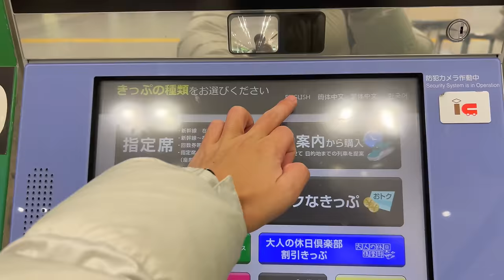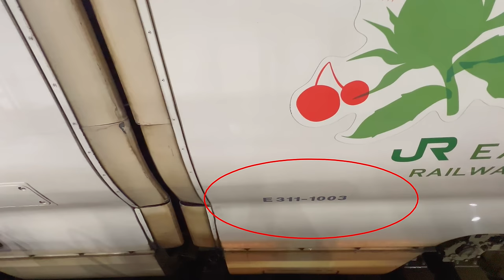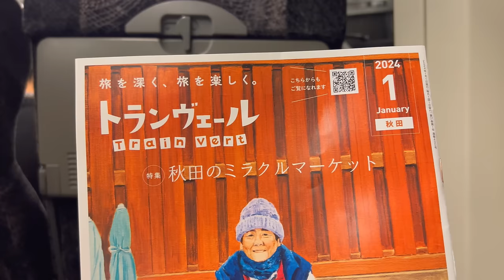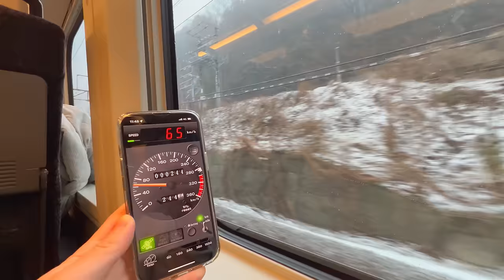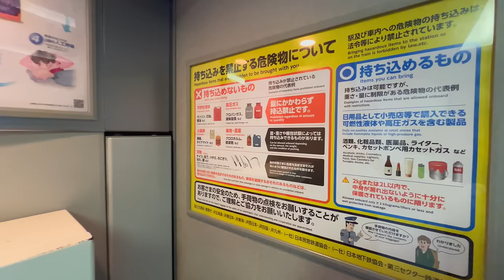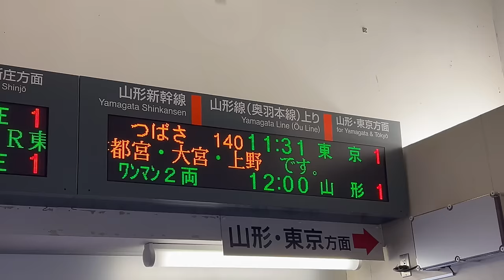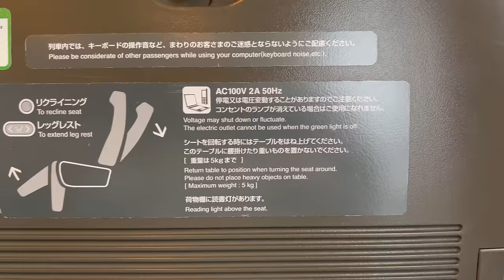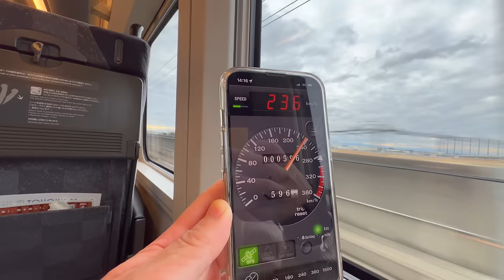Riding Japan's Bullet Train "Yamagata Shinkansen" from Tokyo to Ginzan Onsen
We took the green car (business class) of Japan's Bullet Train "Yamagata Shinkansen" and traveled between Tokyo Station, Oishida Station, and Ginzan Onsen.

■Bound
Train: Yamagata Shinkansen
Date: January 2024
Vehicle: E3 series, 1000 series, green car, car number 11 seat 2B
Price: 15,910 yen (110 USD)
Section: Tokyo (10:00) → Oishida (13:16)

■Return
Train: Yamagata Shinkansen
Date: January 2024
Vehicle: E3 series, 2000 series, green car, car number 11 seat 5 C
Section: Oishida (11:31) → Tokyo (14:48)

■Ginzan Onsen
Inn: Fujiya

00:00 Intro - Japan's Bullet Train "Yamagata Shinkansen"
00:21 Tokyo Station
03:46 Yamagata Shinkansen E3 series 1000 green car (bound)
16:57 Oishida Station
18:21 Ginzan Onsen Preview (Full video will be released at a later date)
20:57 Yamagata Shinkansen E3 series 2000 green car (return)

日本の新幹線「山形新幹線」のグリーン車に乗り、東京駅～大石田駅～銀山温泉間を移動しました。

■行き
列車：山形新幹線
日付：2024年1月
車両：E3系1000番台 グリーン車 11号車 2番B席
値段：15,910 円
区間：東京(10時00分)→大石田(13時16分)

■帰り
列車：山形新幹線
車両：E3系2000番台 グリーン車 11号車 5番C席
値段：15,910 円
区間：大石田(11時31分)→東京(14時48分)

■銀山温泉
旅館：藤屋